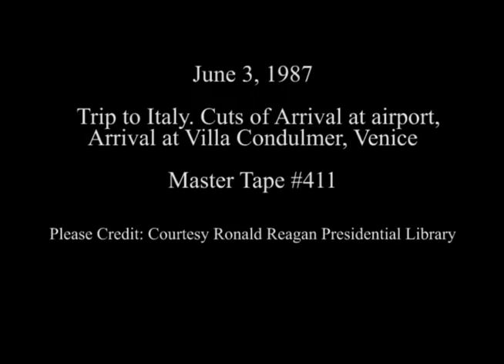President Reagan and Nancy Reagan arrival in Venice, Italy on June 3, 1987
Full Title: Trip to Italy. Cuts of Arrival via Air Force One. Marco Polo Airport, President and Nancy Reagan Depart for Villa Condulmer via Marine One helicopter, President and Nancy Reagan Arrive at Villa Condulmer in Mogliano on June 3, 1987

Transcript: N/A

Production Date: 6/3/1987

Access Restriction(s):Unrestricted
Use Restriction(s):Unrestricted